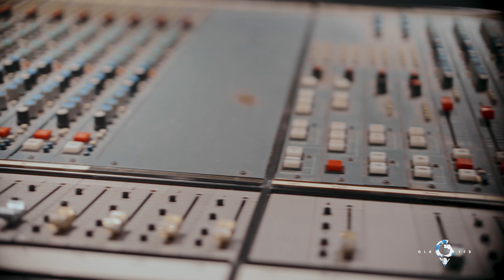What A Mess Studio Session (Behind The Scenes)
What a mess available to stream across all platforms on 13/09/2024

Snap
X